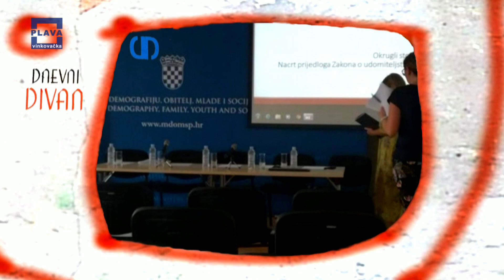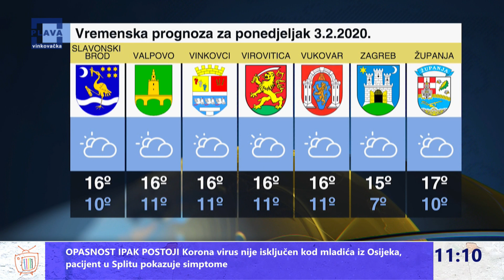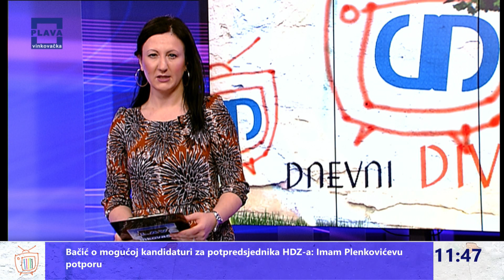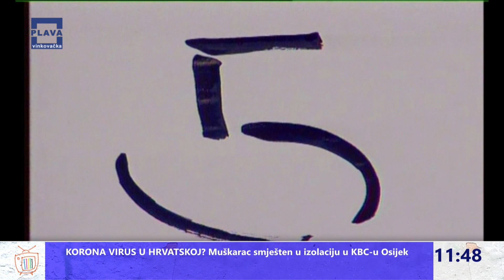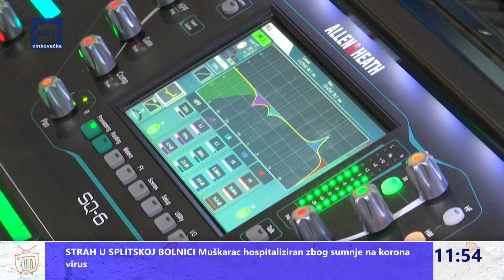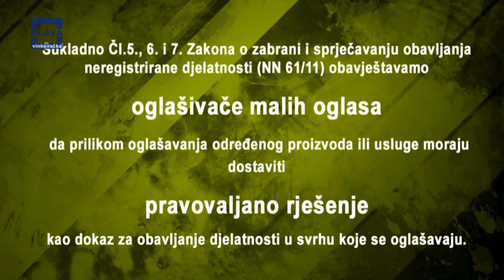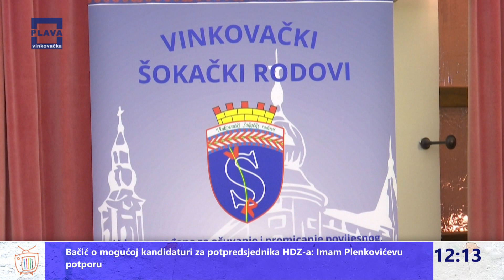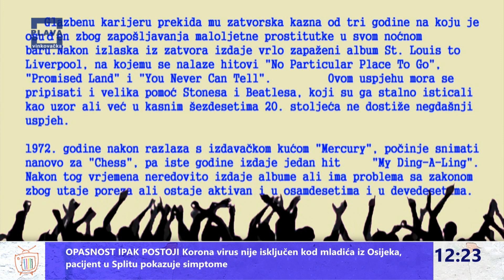DNEVNI DIVAN 03.02.2020.